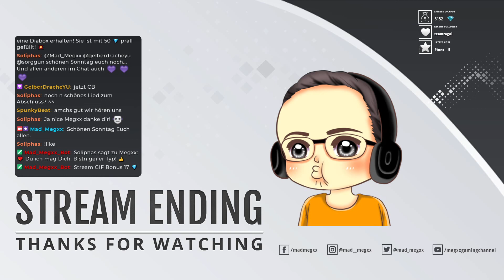Lost Ark Stream 05 E04 🎶 [Barde] Erkunden | Questen | Dungeons | Gameplay deutsch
Heute sind wir mit der Bardin unterwegs und schauen uns mal die Welt von LA an.
Ein Lost Ark Open Beta Stream Gameplay in Deutsch German hier auf Megxx Gaming Channel.

Lost Ark Russland / Untertitel Englisch - Open Beta Russia - PC
OBT Release: 28. Oktober 2019 Russland
Entwickler / Publisher: Smilegate / Tripod Studios
Kategorie: MMO / MMORPG / RPG / Hack and Slay / Rollenspiel
Lost Ark OBT Russia Stand November 2019

Lost Ark ist ein Action-Rollenspiel aus Korea, das stark an Diablo erinnert. Der Spieler kann aus mehreren Klassen auswählen und läuft anschließend durch verschiedene Dungeons. Neben kleinen Gegnern gibt es auch gefährliche Bossgegner, die über spezielle Fähigkeiten verfügen.
Quelle: Google

😉 Möchtest auch zur Community gehören:

• Schreibe doch mal was nettes zum Video.
• Vielleicht teilst Du das Video gern mit deinen Freunden.
• Oder empfiehlst es in deinem Bekanntenkreis weiter.
• Vielleicht besuchst Du mich mal auf meinem Live Stream.

Vielen Dank